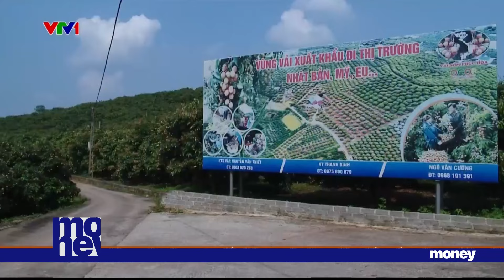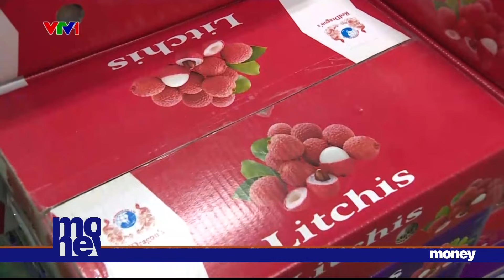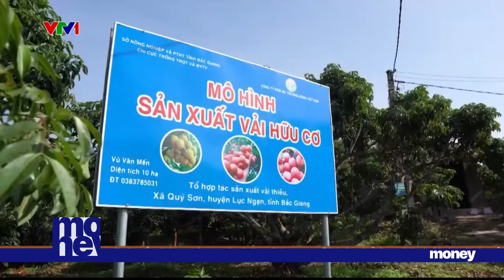Sản lượng vải thiều sớm giảm mạnh | VTVMoney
Khoảng 2 tuần nữa các vùng trồng vải sớm mới bước vào vụ thu hoạch nhưng năm nay bà con nhà vườn kém vui bởi vải sớm "được giá" nhưng lại "mất mùa"